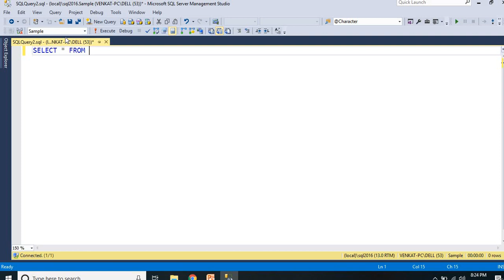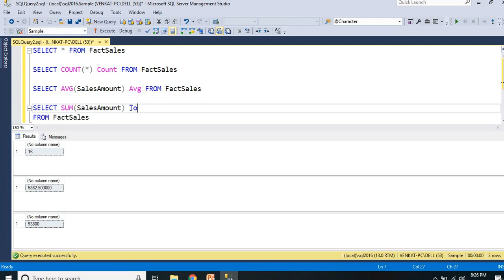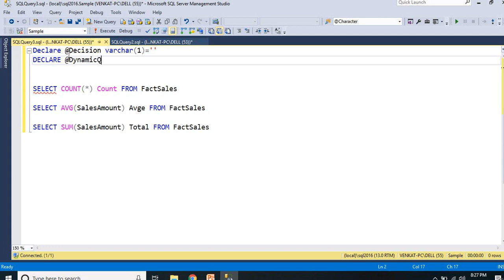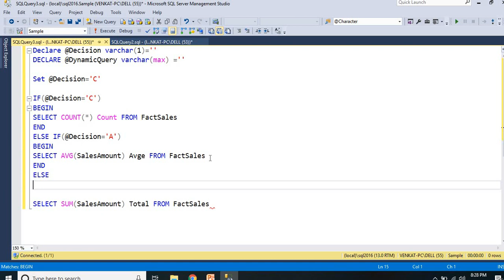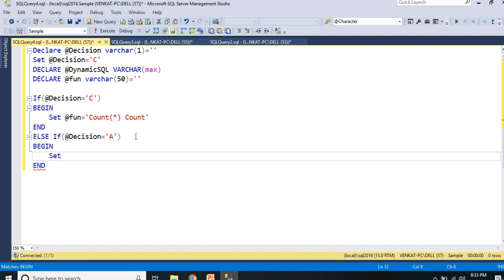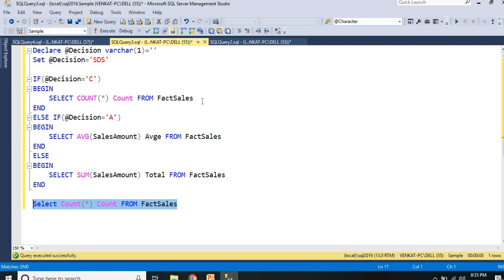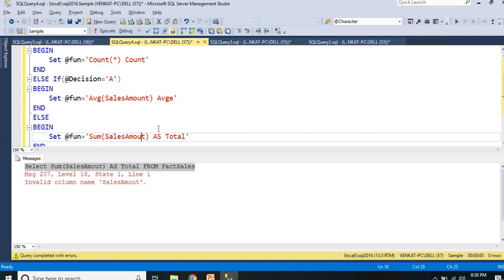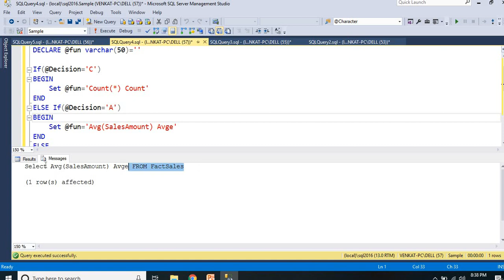Dynamic sql in sql server | dynamic queries in sql server | sql execute function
Dynamic Sql in Sql Server
Dynamic Sql examples
execute dynamic stored procedure sql
dynamic programming in sql
Dynamic Sql statements
execute in sql server
execute dynamic query in function sql server
execute dynamic sql server
sql dynamic queries
sql dynamic behavior
embedded sql in sql server
why dynamic sql required
execute dynamic query sql server
dynamic sql interview questions